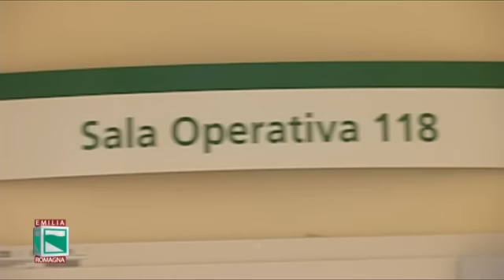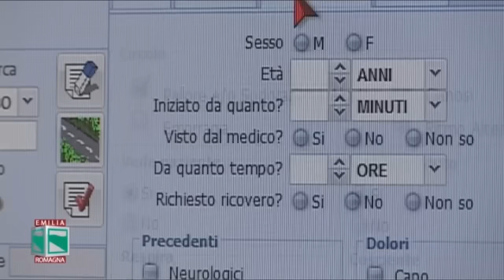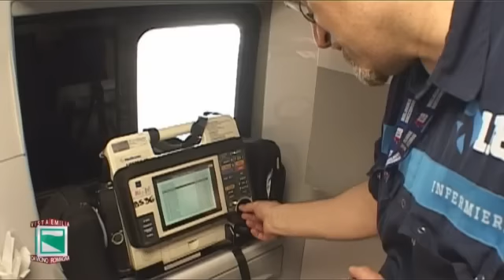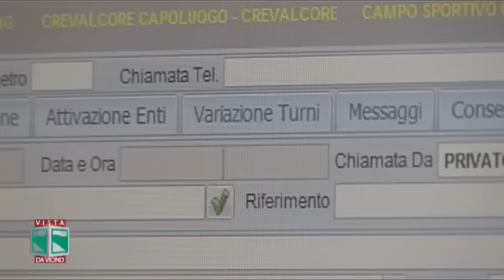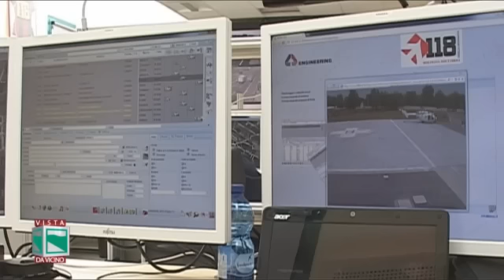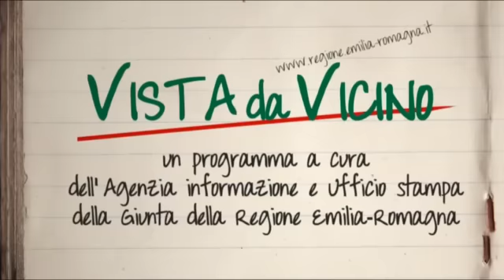UNA TELEFONATA ALLUNGA LA VITA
Un numero unico in tutti i sensi: il 118.
È' il numero da chiamare per qualsiasi emergenza sanitaria ma è anche un'organizzazione straordinaria e originale, in costante evoluzione.La tecnologia ha trasformato negli ultimi anni la centrale operativa, il lavoro degli operatori, il rapporto con le ambulanze, rendendo il servizio sempre più efficiente, capillare e consentendo l'accentramento delle cabine di regia che saranno presto solo tre per tutta la regione.
Una visita nella quotidiana operatività della centrale di Bologna soccorso svela cosa c'è dietro al numero: la preparazione degli operatori che ricevono le chiamate, il ruolo degli operatori di soccorso su ambulanze ed elicotteri, le procedure informatiche che utilizzano, le loro motivazioni.
Tra i contributi l'intervista all'assessore regionale alle Politiche per la Salute Carlo Lusenti.
Di Ermanno Muolo